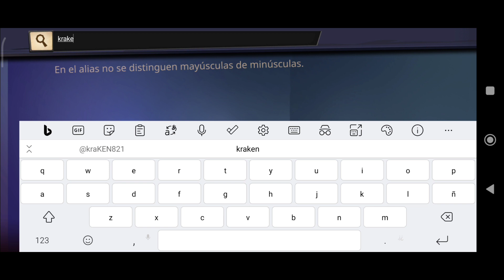Phobies sobre por monton + partida de mancos